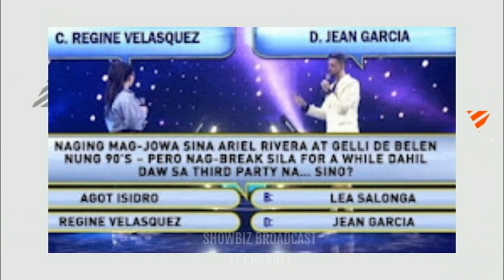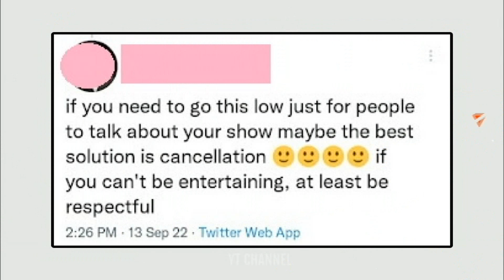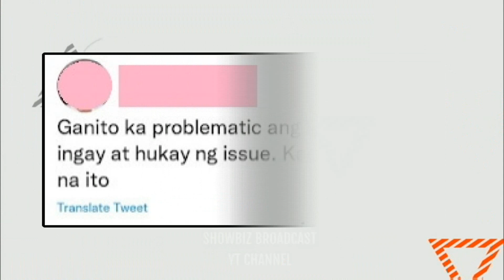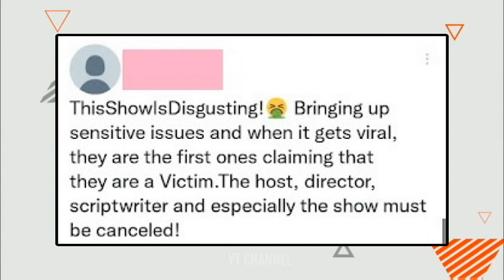Show nina Alex Gonzaga sa TV5 PINAPA-CANCEL NA dahil sa SENSITIBONG isyu sey ng netizens!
Show nina Alex Gonzaga sa TV5 pinapa-cancel dahil sa sensitibong isyu sey ng netizens!